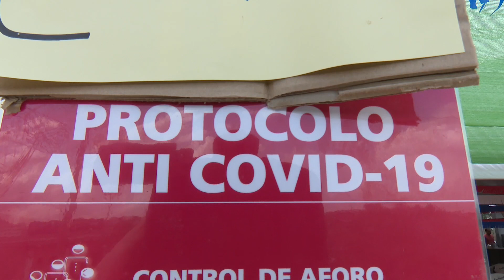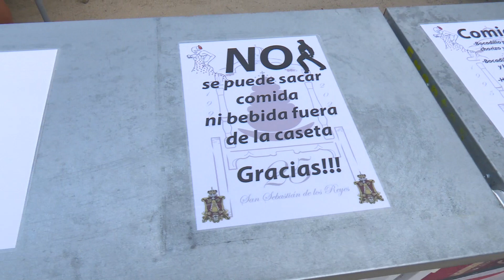Casetas, asociaciones y horario amplio para disfrutar con precaución del Recinto Ferial de Sanse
Aquí hay planes para todos. La Asociación Social, Cultural y Deportiva “Amigos del Paraguay” tiene todos los días a las 23:00 horas una muestra de danza folclórica paraguaya. Pero igual hay quien prefiere pasar por la Asociación Deportiva Fraimor, por la Hermandad de Nuestra Señora del Rocío de San Sebastián de los Reyes o por la Asociación Santa Rosa de Lima. También están la Asociación Cultural de Alcohólicos de Alcobendas y San Sebastián de los Reyes y la Asociación Latinoamericana por la Integración Social, el Club de Fútbol Juventud Sanse y la Asociación de Paraguayos de Alcobendas y San Sebastián de los Reyes. Son los ocho espacios para las asociaciones de la ciudad que se suman a las 14 casetas ambulantes en los alrededores del Recinto Ferial del Parque de la Marina.

Todos estos colectivos aplican estrictamente las medidas sanitarias exigidas por el Ayuntamiento y la Comunidad de Madrid. El objetivo: recobrar la alegría. Diversión hasta el martes 31 en una Semana en honor al Santísimo Cristo de los Remedios de Sanse con las máximas garantías.

Horarios concretos de apertura

Así son las horas -un amplio horario- para disfrutar con precaución del Recinto Ferial de Sanse: hasta este 24 de agosto el horario es de 18 a 23 horas. Del 25 al 30, de 12 a 15h y de 18h a 1 de la madrugada. Y, como colofón, el 31 de agosto será de 12 a 15h y de 18 a 24 horas.

Planes diferentes, opciones para todos en Sanse en la recta final de agosto de 2021.